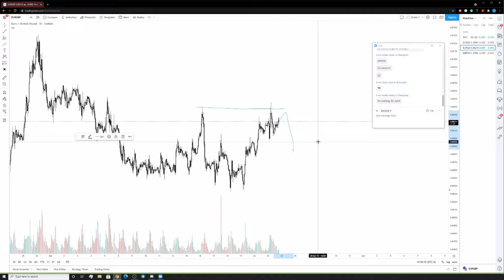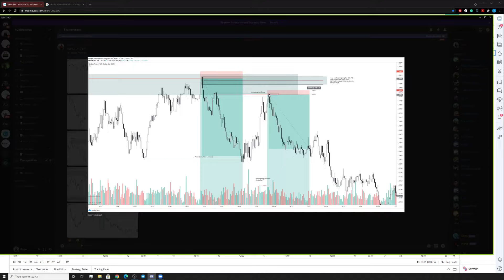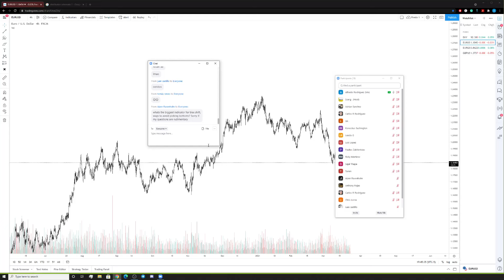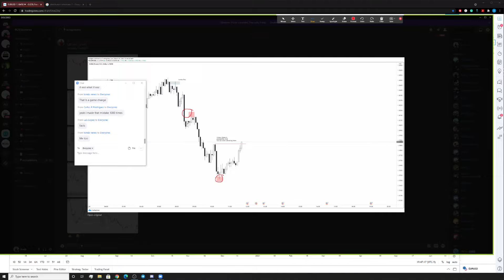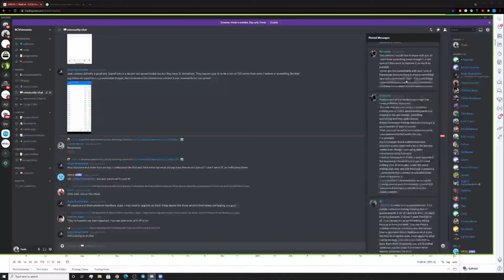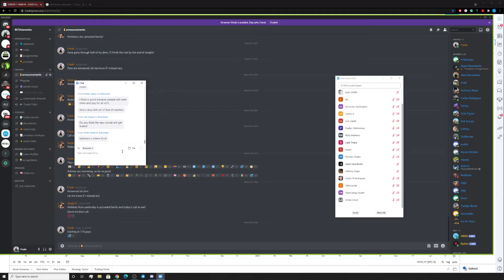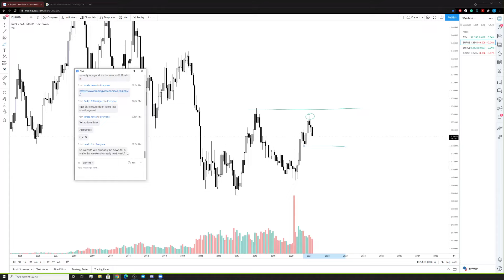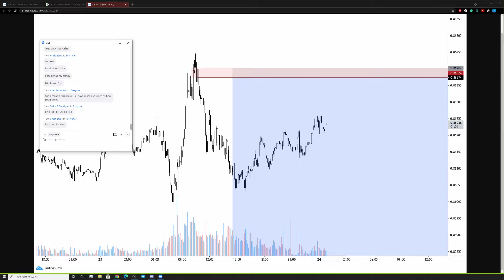3/23/21 Mentorship Webinar